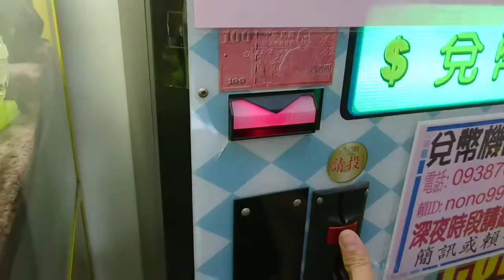CLAW MACHINE CHALLENGE ( Botitoy & Taiwanese na Hilaw)